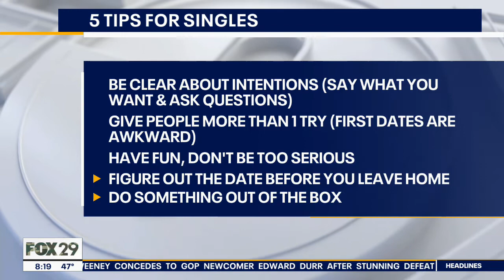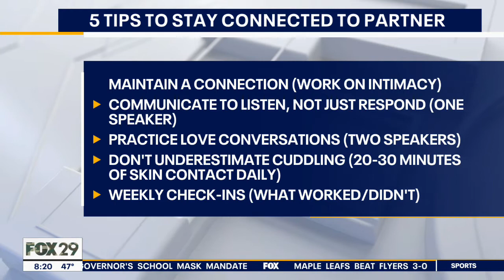Study suggests single men prioritize sex less than they did pre-pandemic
A Match.com study claims that 81% of single men say that sex is less important to them now than it was before the pandemic.